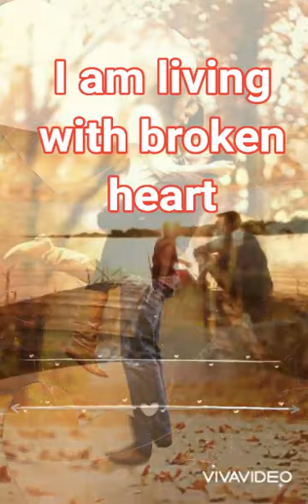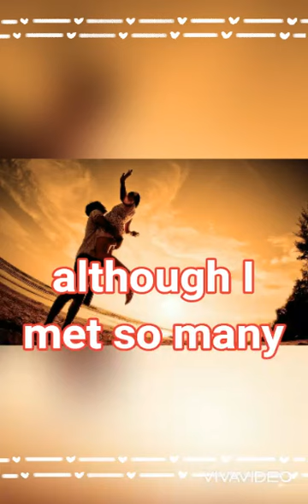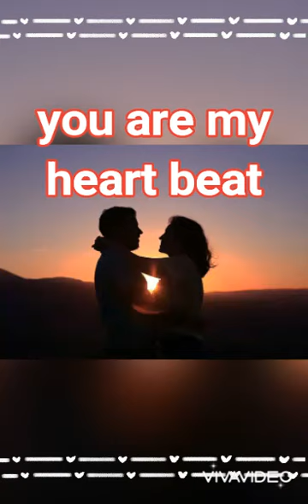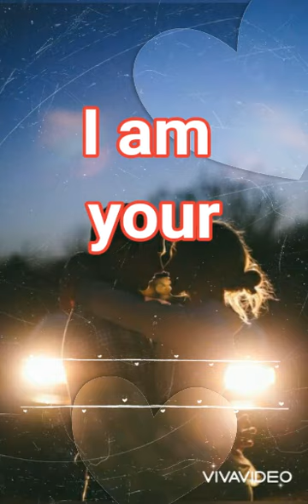Love letter from DM to DF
Twinflame channeling